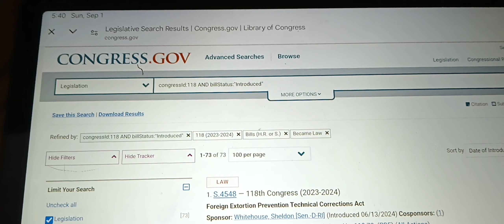Joe Biden Legacy